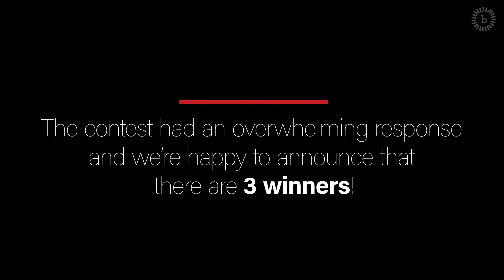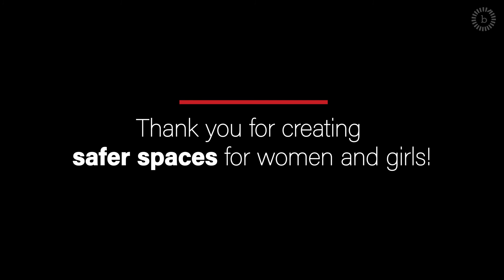A Special Message From Rajkummar Rao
In January 2021, we ran the DakhalDo story contest in Uttar Pradesh seeking real-life stories of people intervening in violence against women. We finally have the winners and are excited to share their inspiring journeys with you.

Congratulations, Anuradha, Ankit and Suman! Thank you for making spaces safer for women. Actor Rajkummar Rao has a special message for you.

Jab awaaz uthe tab hinsa ruke